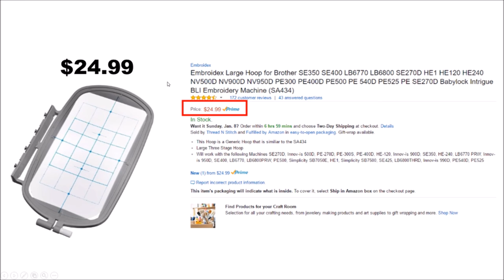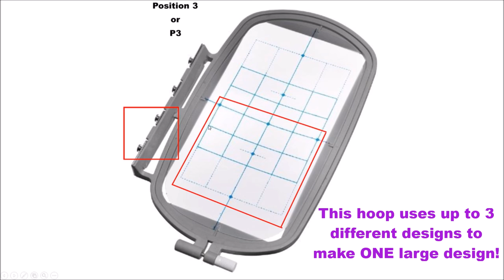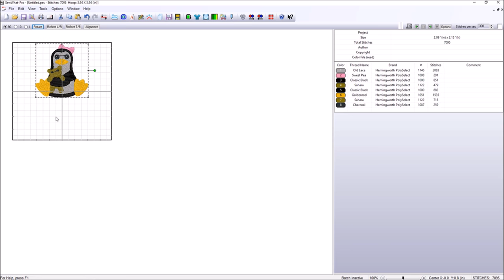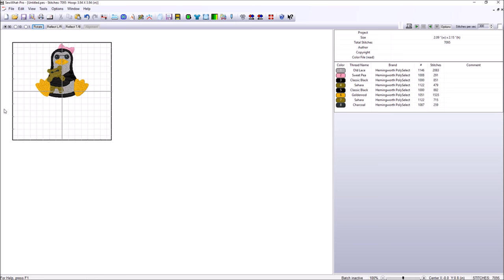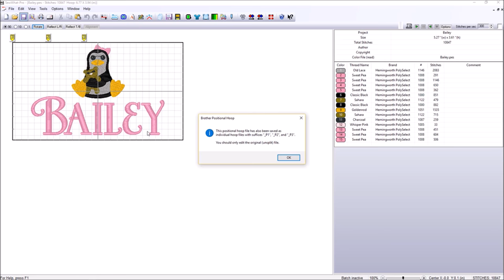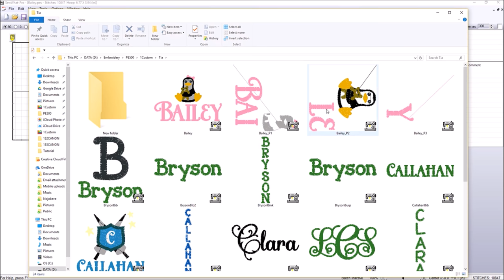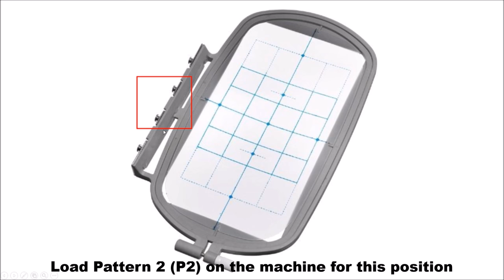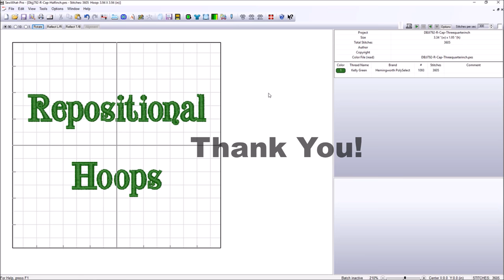The Baby's Booty Sew What Pro Tutorial - Repositional or Overlap Hoop (embroidering larger than 4x4)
Thank you for tuning in to a tutorial on Using a Repositional or Overlap Hoop (embroidering larger than 4x4) with Sew What Pro.  Sew What Pro is an embroidery design editing program.  In this tutorial we show you how to:
* Use a 4x7 hoop with your machine that is limited to 4x4.
* Save a design and send it to the embroidery machine
* How to position the hoop to stitch out the full design

This hoop tutorial should assist ones using the 4x7 repositional hoop with the following embroidery machines:
Brother SE350 SE400 LB6770 LB6800 SE270D HE1 HE120 HE240 NV500D NV900D NV950D PE300 PE400D PE500 PE 540D PE525 PE SE270D Babylock Intrigue BLI Embroidery Machine (SA434)

Here is a link to our website where you can download a free limited trial!